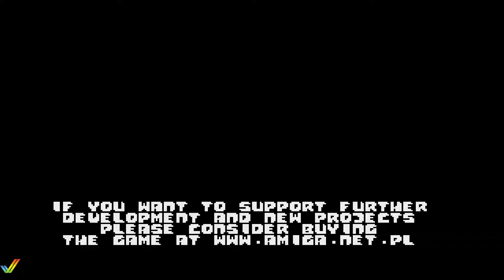Lumberjack Xmas - Amiga full playthrough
This is Christmas edition of Lumberjack Reloaded game.

Move Lumberjack left and right of the tree to chop wood making sure to avoid the deadly branches. The game is also over when the timer expires.